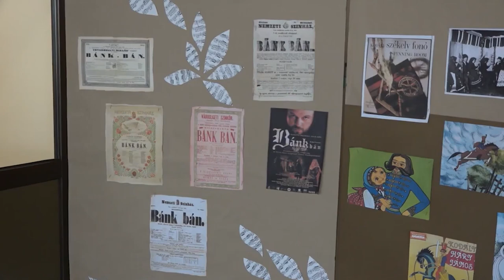Opera nagykövetei, Haramza László - PÉCSI KÖR - 2020.04.29.